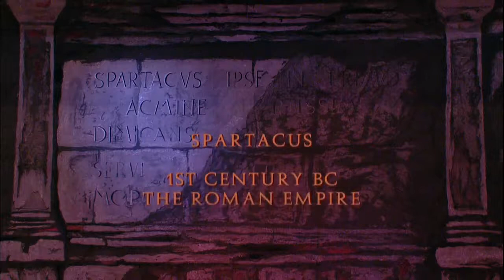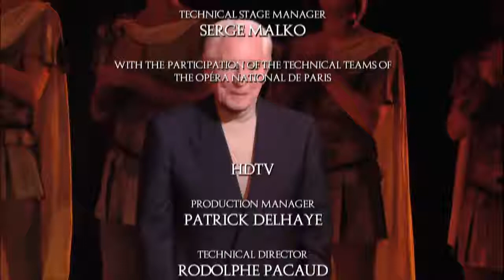Aram Khachaturian - SPARTACUS - ballte in 3 acts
«Ο Σπάρτακος διεξήγαγε ίσως το μοναδικό δίκαιο πόλεμο στην ιστορία..»
Βολταίρος

Spartacus
Palais Garnier (Paris), 2008, Διάρκεια: 2:12:43

Libretto by: Yuri Grigorivich
Choreography by: Yuri Grigorivich
Produced by: Francois Duplat
Directed by: Ross Macgibbon

Soloists & Corps de Ballet of The Bolshoi Theatre of Russia
Orchestre Colonne
Conductor: Pavel Klinichev

Аrtists.
Spartacus: Carlos Acosta
Crassus: Alexander Volchkov
Phrigia: Nina Kaptsova
Aegina: Maria Allash

Η Παράσταση
Ως επακόλουθο των εξαιρετικών παραστάσεων των Μπολσόι σε Μόσχα και Λονδίνο το 2007,η συγκεκριμένη παραγωγή ξαναπαίχθηκε και κινηματογραφήθηκε τον Ιανουάριο του 2008 στην όπερα του Παρισιού Palais Garnier, ειδικά για τον Carlos Acosta.
Ο Carlos Acosta είναι ένας από τους μεγαλύτερους άνδρες χορευτές της εποχής μας και έχει χορέψει με όλα τα μεγάλα σχήματα του κόσμου συμπεριλαμβανομένων των American Ballet Theatre, Royal Ballet,
Houston Ballet, Bolshoi Ballet.

Μπαλέτο βασισμένο στο βιβλίο του Ραφαέλο Τζιοβανόλι, σε μουσική Αράμ Κατσατουριάν και χορογραφία του Γιούρι Γκριγκορόβιτς.
Ο σπουδαίος Ρώσσος (Αρμενικής καταγωγής) συνθέτης Αράμ Κατσατουριάν έγραψε την μουσική το 1954, αρχικά παρουσιάστηκε το 1956 σε χορογραφία του Λεονίντ Γιάκομπσον από τα μπαλέτα Κίροφ, έπειτα από τον Ιγκόρ Μοϊσίβ το 1958 αλλά η χορογραφία που τελικά έμεινε στην ιστορία ήταν του Γιούρι Γκριγκορόβιτς το 1967 στα μπαλέτα Μπολσόι.

Ο Σπάρτακος ήταν μονομάχος θρακικής καταγωγής, που ηγήθηκε μεγάλης επανάστασης δούλων και άλλων κοινωνικώς καταπιεσμένων ατόμων εναντίον των Ρωμαίων τον πρώτο προχριστιανικό αιώνα, τότε που φαινόταν ότι τίποτα δεν μπορεί να σταθεί εμπόδιο στην εξάπλωση της Ρωμαϊκής δύναμης και την εδραίωσή της στη Μεσόγειο. Τίποτα εκτός από έναν δούλο μονομάχο που κατάφερε να επαναστατήσει στην καρδιά της Ιταλίας παραμένοντας ασύλληπτος και ανεγξέλεγκτος για πάνω από τρία χρόνια. Η εξέγερση του Σπάρτακου αποτέλεσε ένα ισχυρό πλήγμα για το γόητρο της Ρωμαϊκής Αυτοκρατορίας και αποτέλεσε παράδειγμα για πολλές μεγάλες επαναστάσεις κατά της δουλείας και υπέρ της ελευθερίας σε όλα τα επόμενα χρόνια μέχρι σήμερα, αναδεικνύοντας τον ως σύμβολο και ήρωα..